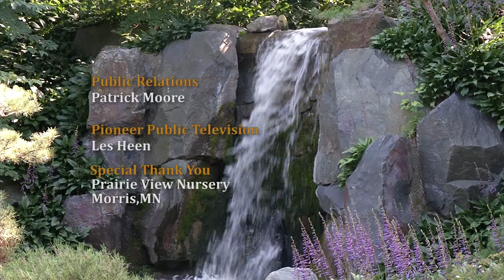Prairie Yard & Garden: Mulch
Host Mary Holm visits with another former host - Sue Gooch - to discuss the difference materials that can be used as mulch. Gooch also demonstrates the benefits of incorporating mulch in flower beds, bases of trees and around your home.